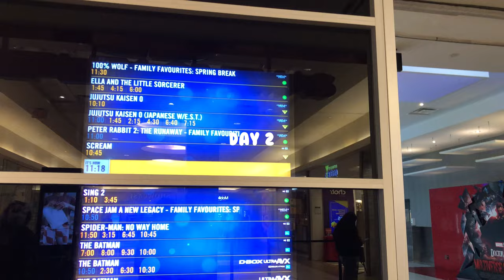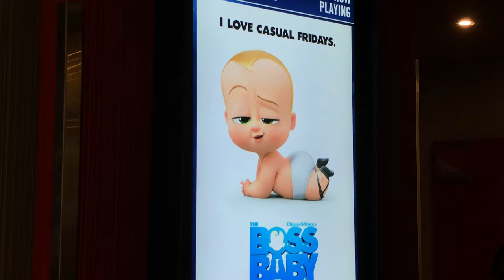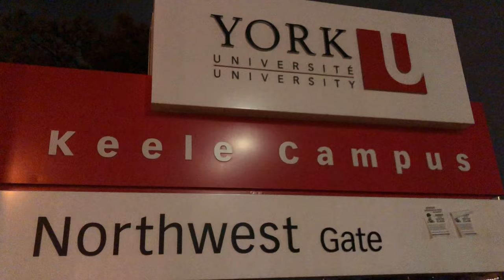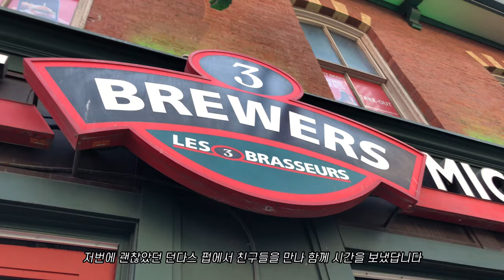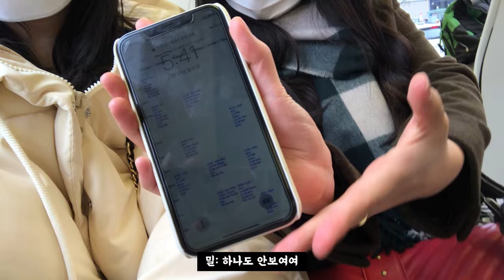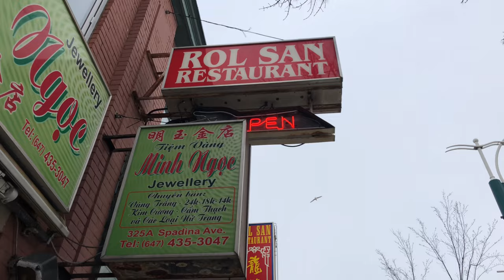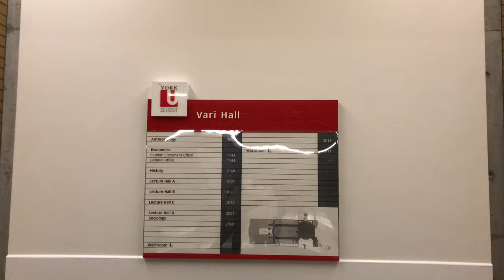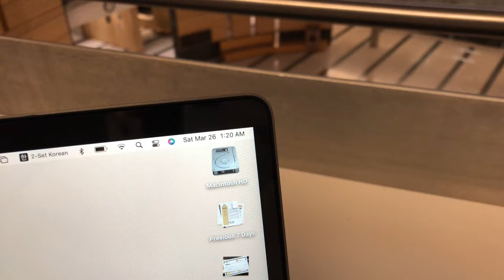[ENG] 🇨🇦27. 토론토 백수의 일주일 | 토론토 세인트 패트릭 데이 퍼레이드 | 욕대학에서 공부하는 일상 | 오랜만에 돌아간 센테니얼 컬리지 기숙사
제가 다년던 Centennial College의 Advertising and Marketing Communications Management 은 3년제 Advanced Diploma 과정으로, 5학기의 학업 학기와 1학기의 Co-op 학기로 진행됩니다.
저의 경우, 19년 9월에 입학하였으며 21년 12월에 5학기를 마치고 22년 1월부터 4개월간의 코업을 앞둔 상태였으나,
코로나로 인해 코업비자 (학생 워크 퍼밋) 발급이 딜레이되면서 학교에서의 코업으로 대체 진행하였습니다.
(2021년 10월 신청 기준, 2022년 3월에 워크 퍼밋을 받았습니다 😢)
해당 영상은 2022년 3월의 일주일을 담고 있습니다:)
감사합니다 💛